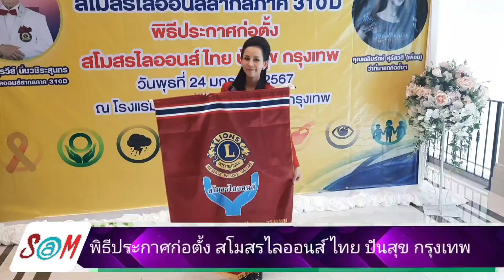คุณเฉลิมรักษ์ สุรัสวดี นำทีม กล่าวในงาน พิธีประกาศก่อตั้ง สโมสรไลออนส์ ไทย ปันสุข กรุงเทพ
พิธีประกาศก่อตั้ง สโมสรไลออนส์ ไทย ปันสุข กรุงเทพ